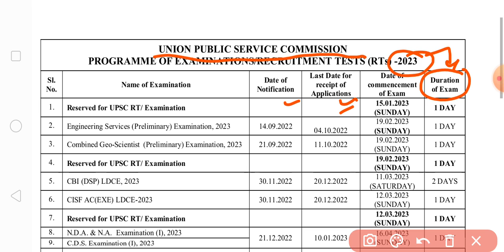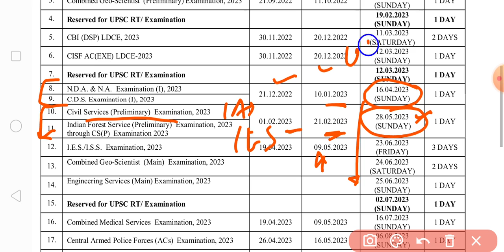UPSC 2023 Exam calendar | UPSC 2023 एग्जाम कलेंडर जारी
जो कोई भी UPPSC,BPSC,MPPSC,शिक्षक भर्ती,uptet, ctet etc की तैयारी करता है,वो रोज कम्युनिटी से फ्री टेस्ट दे सकता है ।

67th BPSC
BPSC
Bihar public service commission
67th BPSC Exam date
23rd January 2022 67th BPSC Exam
Ghatnachakra purvavlokan
BPSC k liye free test
67th bpsc k liye free test
BPSC topper, 65th BPSC topper
67th bpsc prelims exam date